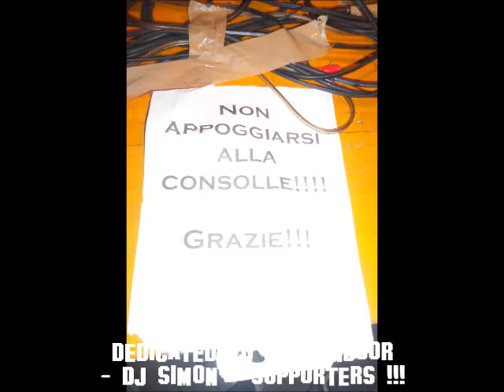AREA INDOOR - DJ SIMON SUPPORTERS ! ! !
Mia piccolissima dedica all'AREA INDOOR DI CASTEL SAN GIOVANNI (Piacenza), realizzato con il montaggio di varie foto (e video) che ho fatto durante le mie serate lì.